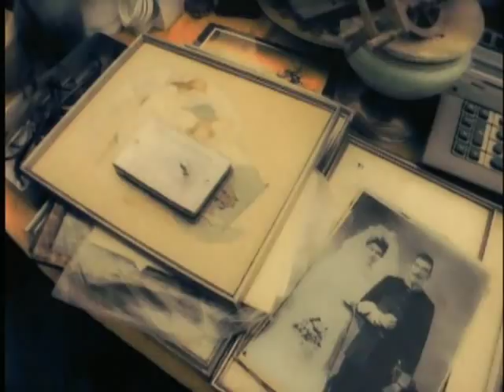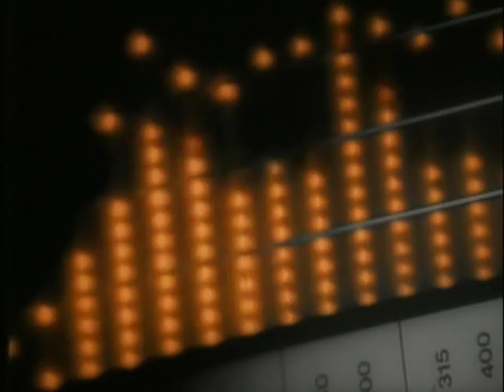Michael Cretu (ENIGMA) on Le Roi Est Mort, Vive Le Roi!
Michael Cretu (Curly M.C), talking about his third studio album Le Roi Est Mort, Vive Le Roi. He talks about his thoughts, ideas, and goals, about his first and second studio albums. Includes music video clips from the first three studio Albums. "A DoRo Prouction"